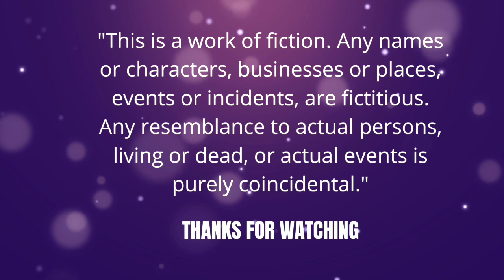அன்பின் மிகை - 24 | ANBIN MIGAI - 24 | Gowri Muthukrishnan | கௌரி முத்துகிருஷ்ணன்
வணக்கம்,

அன்புடன்,
கௌரி முத்துகிருஷ்ணன்.

Copyright:

Published by Notion Press 2022

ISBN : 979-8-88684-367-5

                                                                  💜 OR 💜

💜 TO E- READ MY OTHER BOOKS